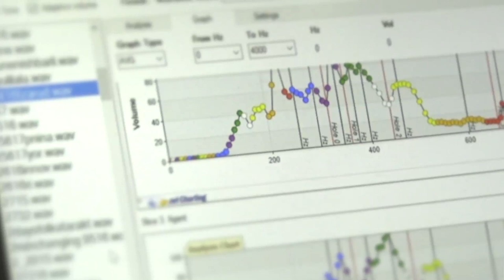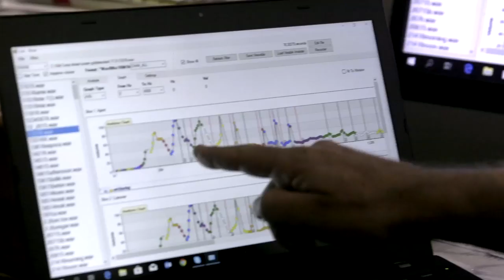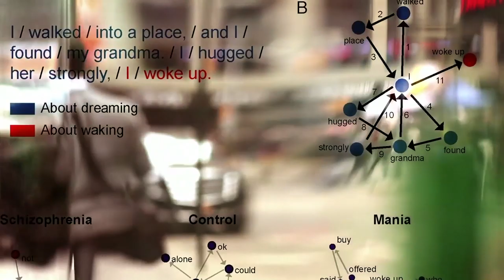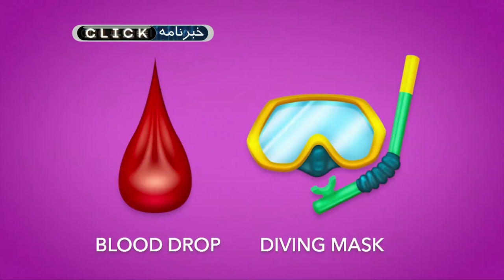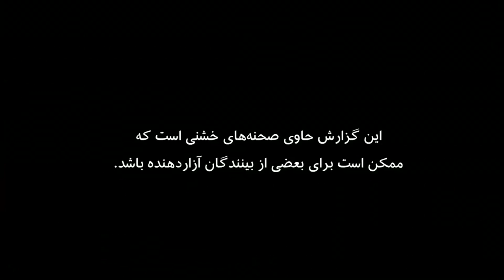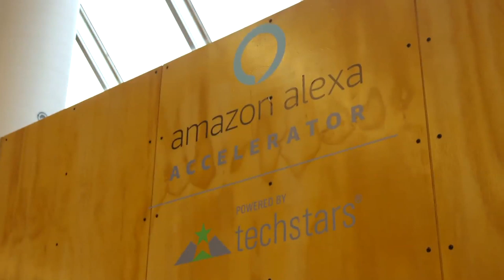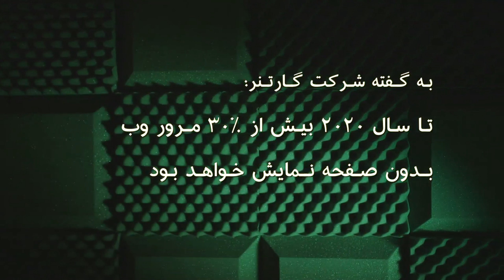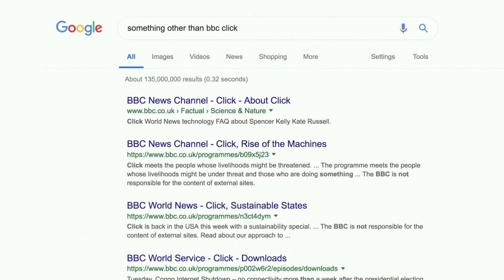دستیارهای صوتی و بررسی بازی رزیدنت اویل؛ کلیک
در این قسمت از برنامه کلیک فارسی: نگاهی به دستیارهای صوتی و بلندگوهای هوشمند و نقش آنها در آینده وبگردی، تشخیص بیماری بر اساس تحلیل صدا، نحوه گویش و لحن صدای انسان و مرور بازی مشهور رزیدنت اویل.